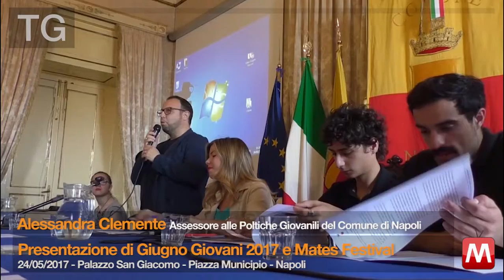24/05/2017 - Alessandra Clemente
24/05/2017 - Alessandra Clemente - Assessore alle Politiche Giovanili del Comune di Napoli
Presentazione di Giugno Giovani 2017 e Mates Festival
Palazzo San Giacomo - Piazza Municipio - Napoli